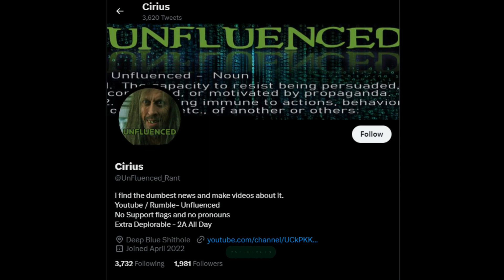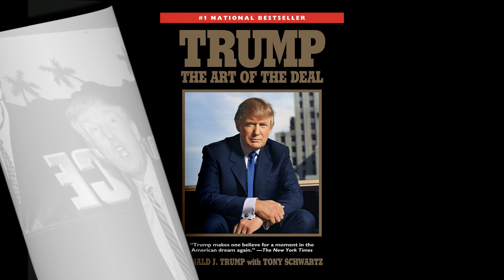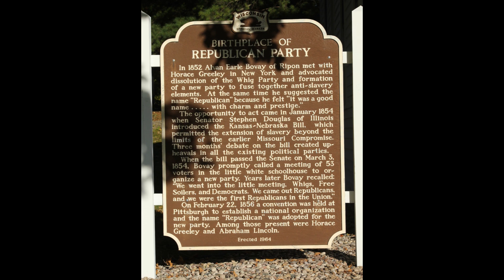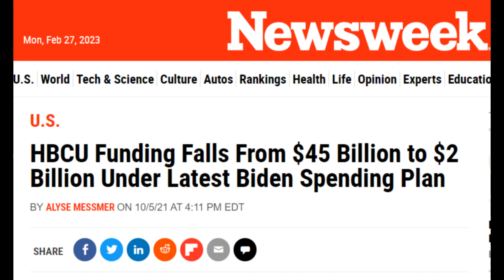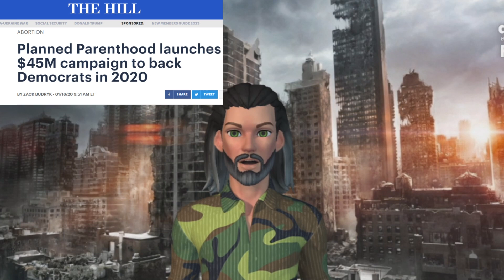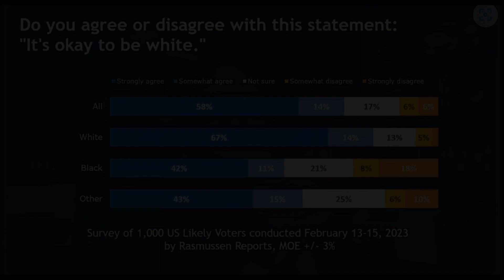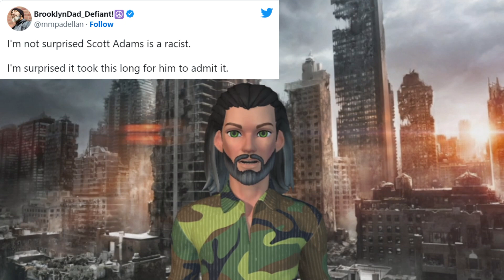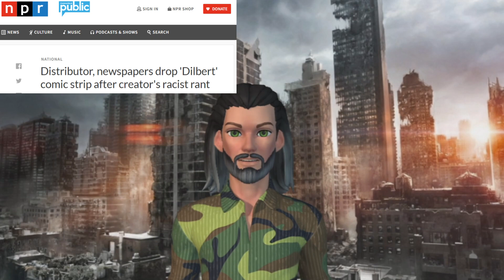Black People - If you are tired of being lied to: Listen to this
A few days ago, Scott Adams posted a spicy tweet and it brought up a very touchy subject that sent the internet of fire.

It's a problem we all need to talk about.